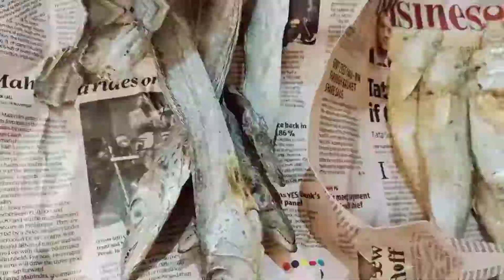আমার সারা টা দিন কি ভাবে কাটলো।।